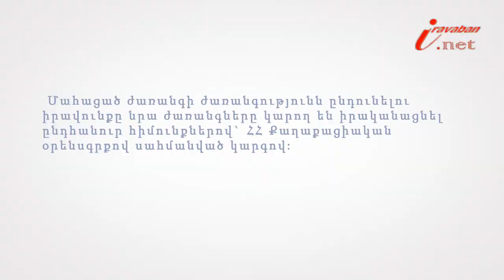ժառանգության տրանսմիսիա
Իրազեկ քաղաքացի նախագծի 133-րդ տեսանյութի խորագիրն է՝  Ժառանգությունն ընդունելու իրավունքը փոխանցելը (ժառանգության տրանսմիսիա), փորձագետը՝ «Հայաստանն ընդդեմ կոռուպցիայի» ծրագրի փաստաբան Արփինե Եղիկյանը:  Այն անձինք, որոնց համար ժառանգության իրավունքն առաջանում է ժառանգության տրանսմիսիայի հետևանքով, կարող են ժառանգությունն ընդունել ժառանգության բացումից հետո վեցամսյա ժամկետն ավարտվելու օրվանից երեք ամսվա ընթացքում: